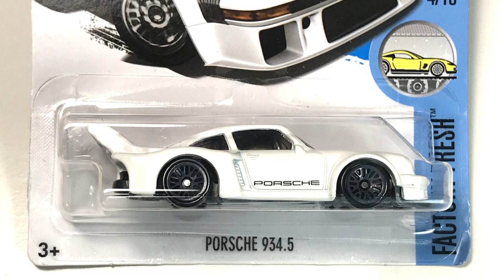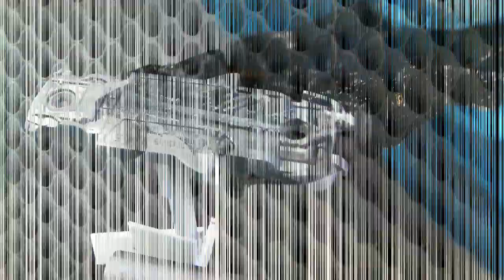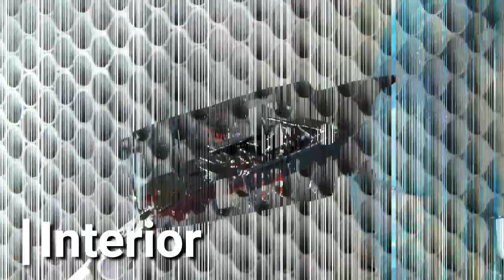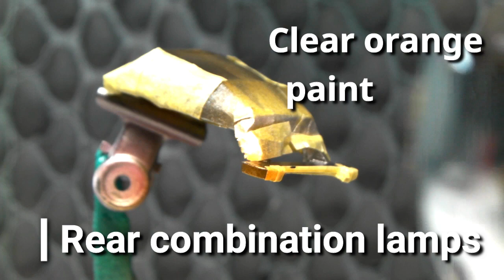PORSCHE935 KREMER K2-Vaillant/Hotwheels custom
・Hotwheels "PORSCHE934.5"
・Custom painting and decals
・Real car: PORSCHE935 K2 KREMER -Vaillant

1.Acoustic Happy Folk 0:00
2.Earth-The Rhythm of Memories 0:40
3.Name of the child-No contact 3:34
4.Perfect Muse-Lucky Number 5:37
5.Ziv Moran-wooden smile-clouds 8:35
6.Garret Bevins-Infinite-Star Dust 10:58
7.Always Dreaming 15:00
8.Manos Mars-The Tunning 17:38
9.Architect of the Future 20:28
9.Bassy Future 21:35